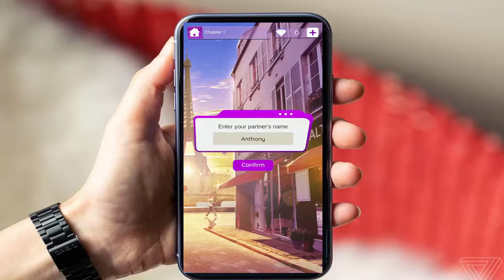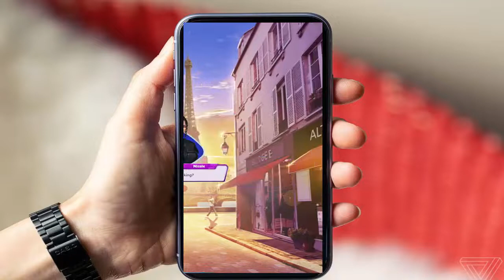Love & Dating Story: Real Life Choices Simulator